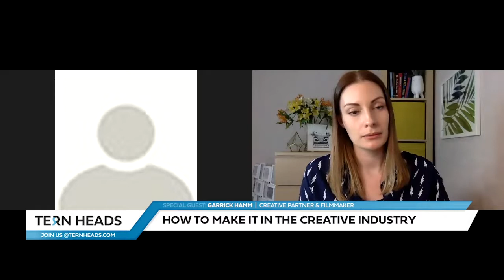How to make it in the creative industry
In this interview, I talk to a huge graphic design hero of mine, Garrick Hamm.
I discover how he started his impressive career, what he looks for in a junior designer, and what piece of advice he would give to his younger self.

- Network & connect with peers and employers across the UK
- Find paid internships & junior jobs in the creative industry
- Join exclusive member content such as live briefs, zoom rooms, and forums